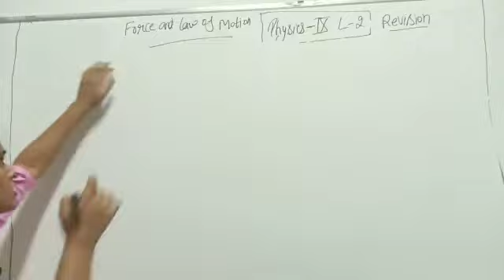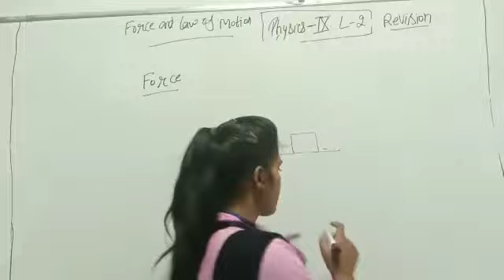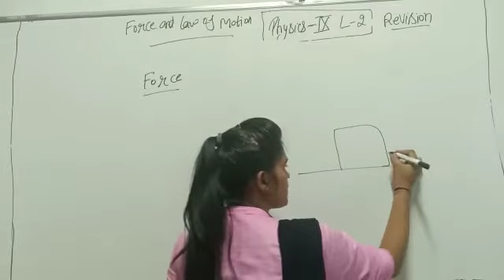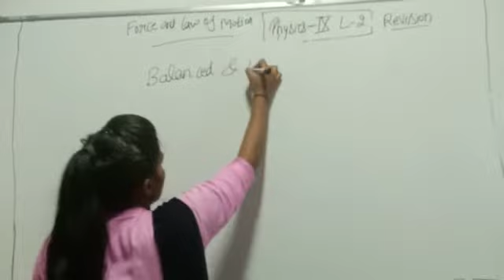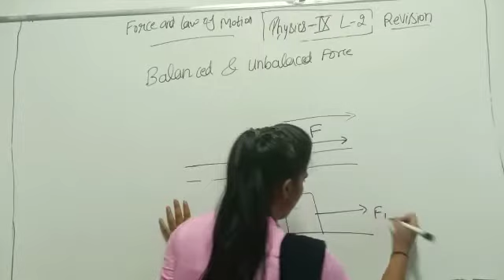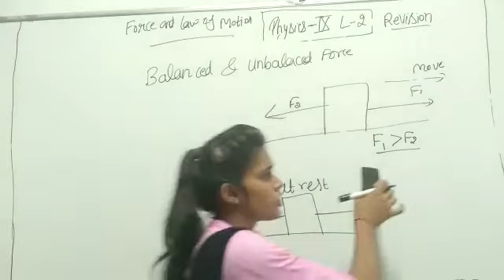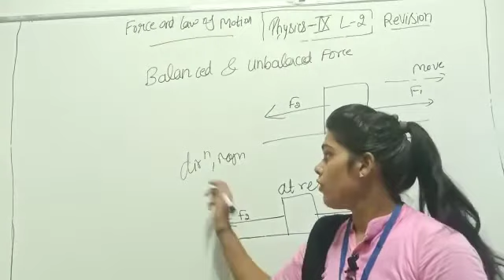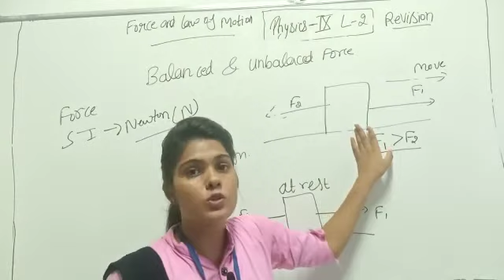JIET CONVENT SCHOOL CLASS- 9TH, SUBJECT- PHYSICS LESSON- 02